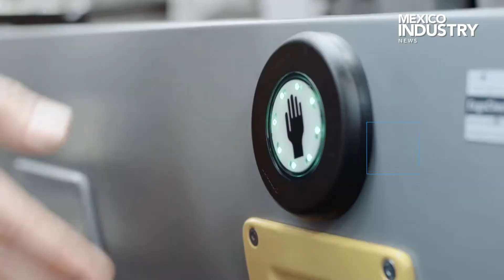NOTA MINSAIT GTO NOV 2020